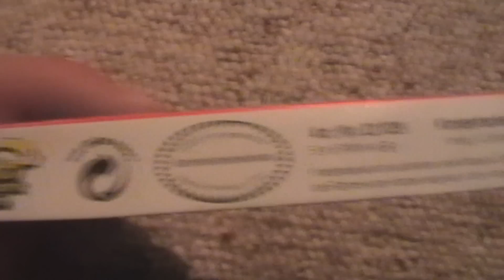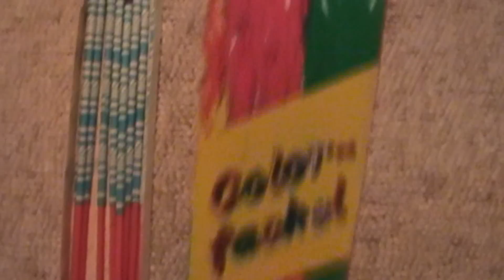Colorfackel (FKW/Keller) "Rarität" *HD*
Erstes Klasse 1 Artikel Video im neuem Jahr !

Nach einer sehr langem Klasse 1 Pause fängt es jetzt langsam wieder an. Wie jeder weiß liegt der Großteil der Videos im Jahr bei Klasse 1 Videos.
Wir beginnen das neuen Jahr im Klasse 1 Sektor auch mit einem interessanten Artikel.
Eine kleine Rarität. Die Colorfackel von FKW/Keller die in einer sehr schönen Verpackung verpackt sind finde ich. Die Brenndauer der Fackeln ist auch sehr befriedigend bloß die Größe der Bengalflamme hätte größer sein können. Ansonsten eine schöne kleine Rarität ;)